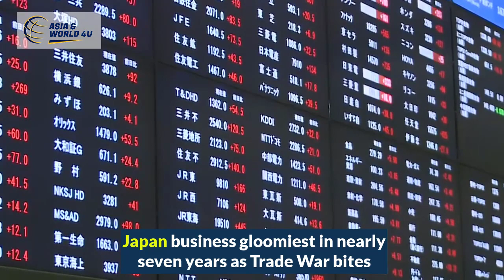Daily Roundup: China’s Foreign Minister says US has angered and suppressed China.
China’s Foreign Minister says US has angered and suppressed China. Japan PM Shinzo Abe cancels India trip. Citizenship Amendment Bill: Protests continue to rage in Assam, India. Wet weather delays historic Pakistan Test, and much more in our daily news update in just 60 seconds.